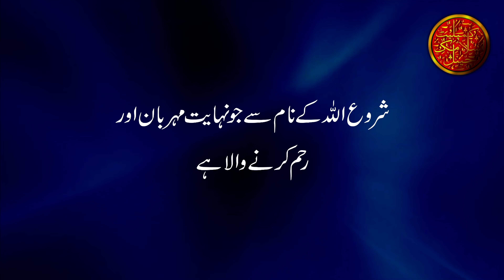Aurat Ko Mard Ki Bayen Taraf Se Kyun Paida Kia Gaya ? by Maulana Tariq Jameel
Complete Islamic Channel brings you the latest and high quality Islamic Audio Speeches of well known Islamic Scholar "Maulana Tariq Jameel" for the sake of education. Our mission is to provide you the best quality and life changing speeches to spread peace and love all across the globe. We will provide you the best digital audio quality speeches to listen and share with your family and friends. We mixes sound with many latest digital audio tools and software  to give you more clear and heart melting sound with out any annoying background sounds, pops & clicks. We are doing hard to give you the best but we will glad to receive your suggestions and feedback for our betterment.